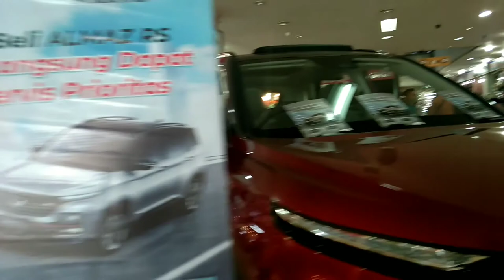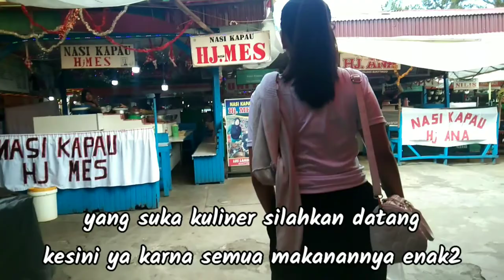PASAR LOAK / LERENG BUKITTINGGI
Di lokasi jualannya yang sangat sederhana, terpal digelar di pinggir jalan saya mendapati ragam kemeja bermerek internasional. Satu kemeja pria merek Amerika Serikat saya tawar dengan harga Rp 10.000, di gerai aslinya kemeja tersebut dihargai hingga jutaan rupiah.